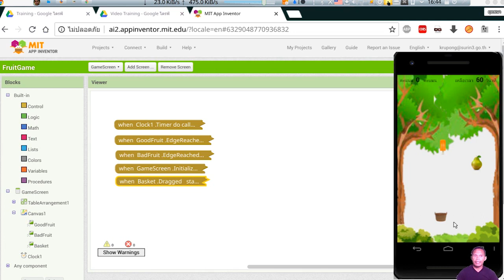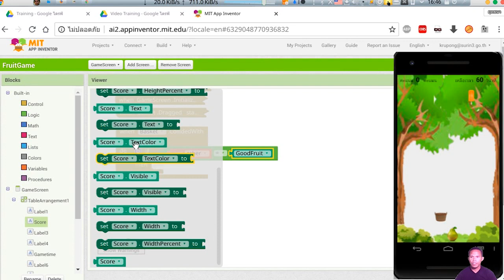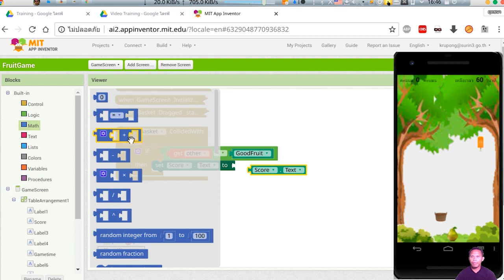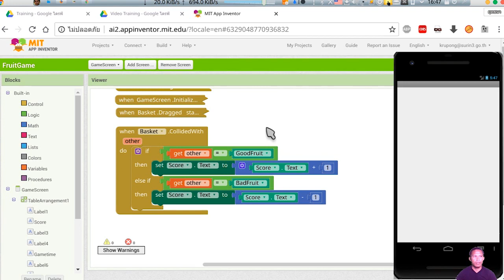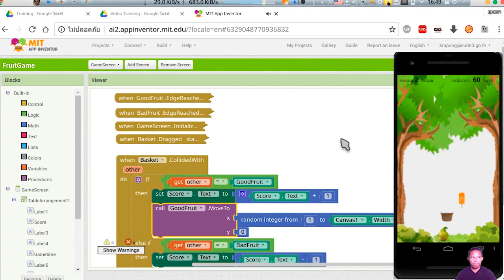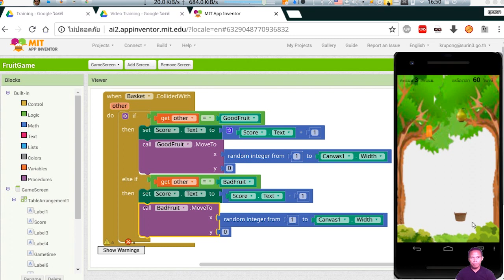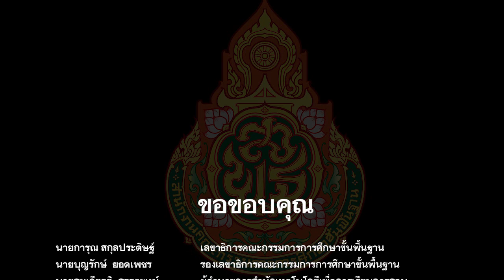สร้างเกมเก็บผลไม้ด้วย Appinventor ตอนที่ 5 การชนของวัตถุ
การพัฒนา Apps สำหรับระบบปฏิบัติการ Android ด้วย App inventor คอร์สที่ 2 สร้างเกมเก็บผลไม้ ตอนที่ 5 การชนของวัตถุ ระหว่างตะกร้าและผลไม้เพื่อเก็บแต้ม